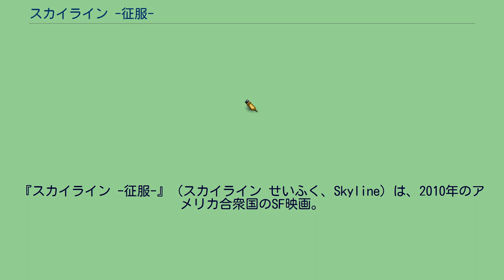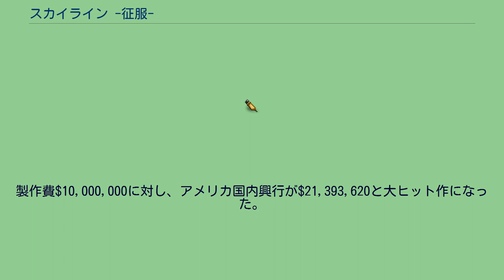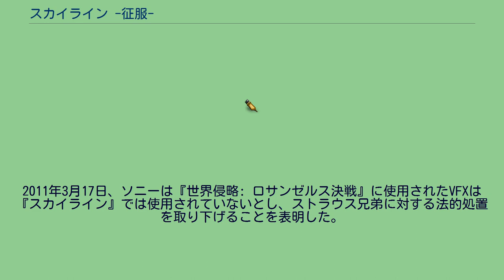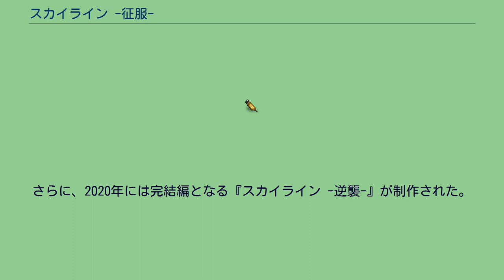スカイライン -征服-